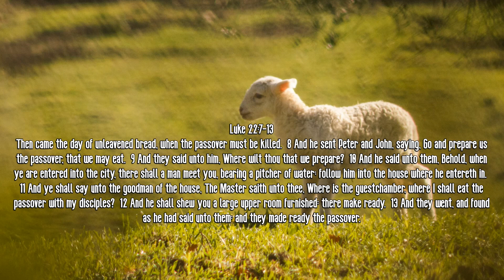Brandon Teague - Getting to Know Jesus Part 164 “Christ, Our Passover”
Brother Brandon Teague pastor of Temple Baptist Church in Clarksville, Texas.